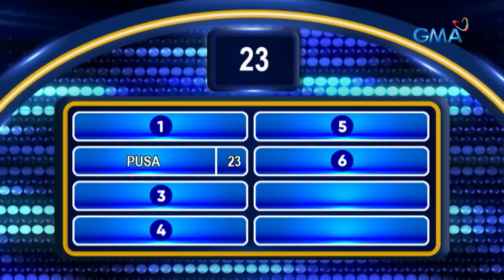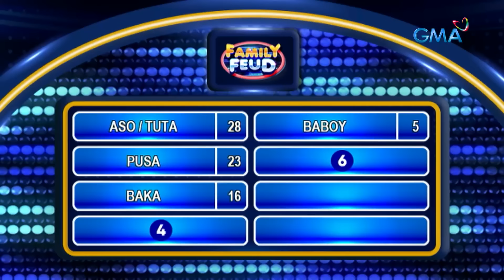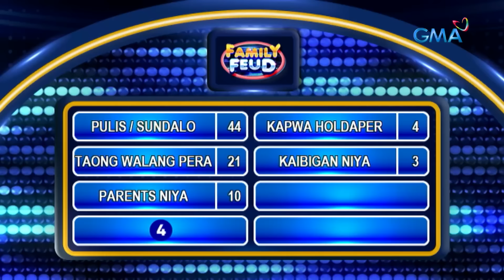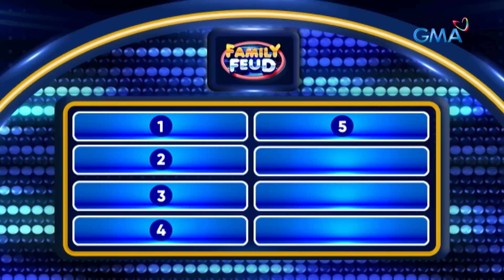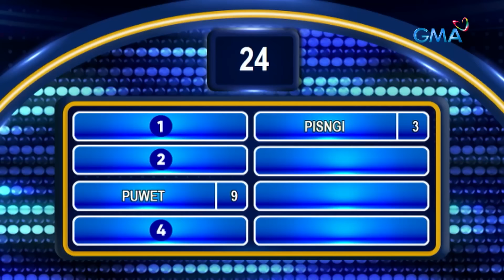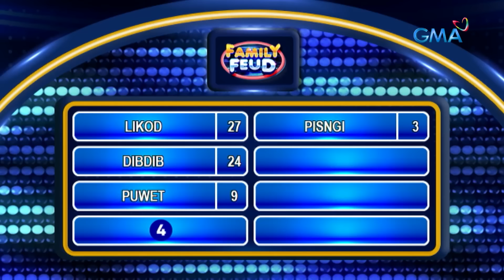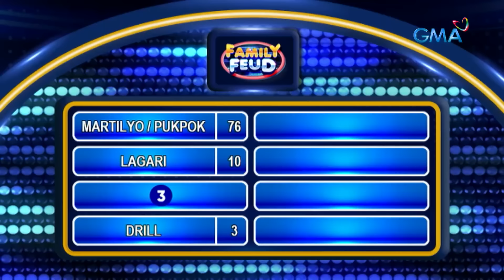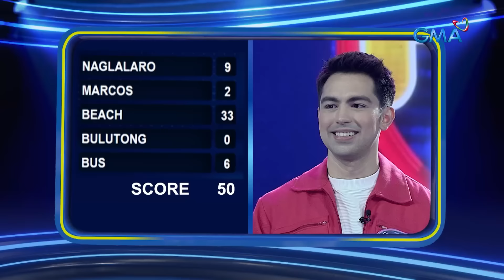Family Feud: CAST NG MAKILING, NAKIHULA SA SURVEY BOARD! (FEBRUARY 7, 2024) (Full Episode 393)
Aired (February 7, 2024): Maghaharap ngayong Miyerkules ang mga cast ng MAKILING! Sino kaya sa TEAM AMIRA & ALEX at THE CRAZY 5 ang makakakuha ng top answers sa survey board? Watch this video!